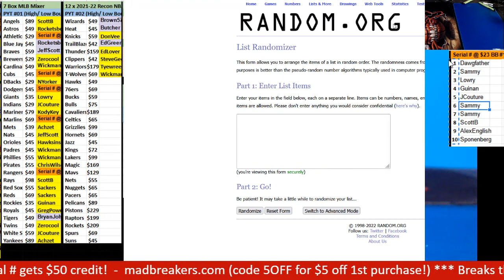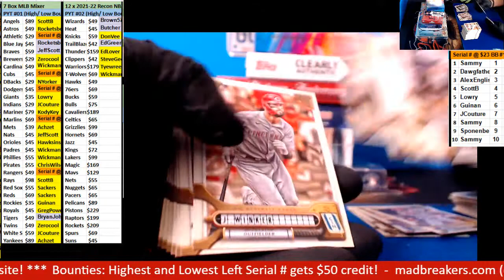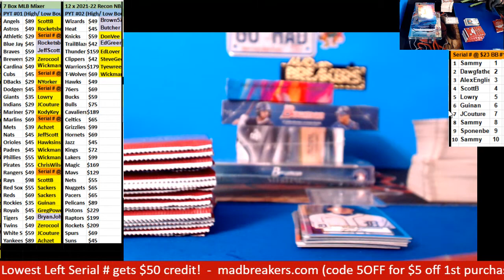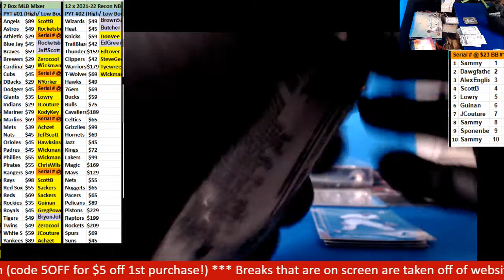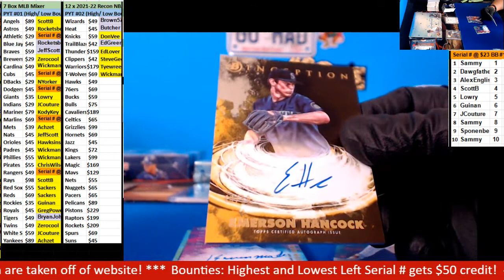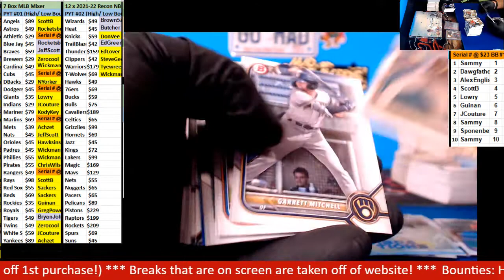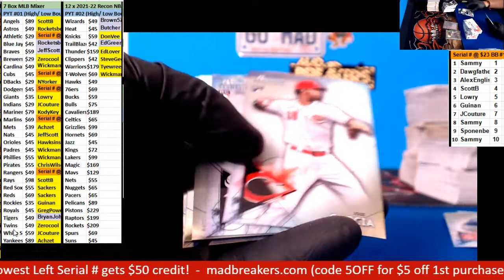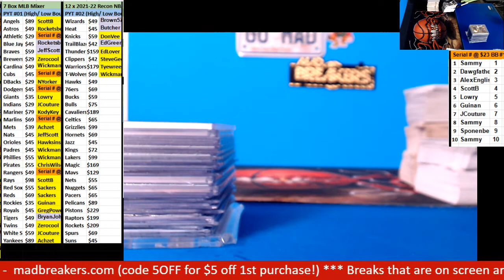08 25 2022 PYT #1 7 box baseball Mixer